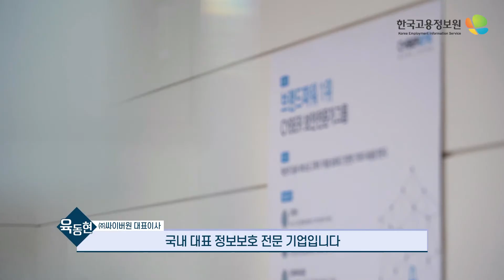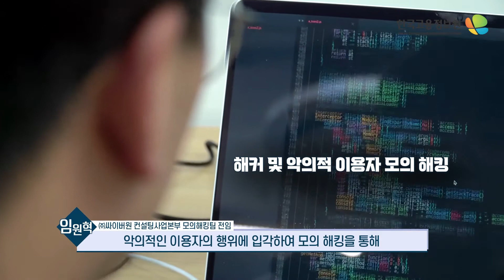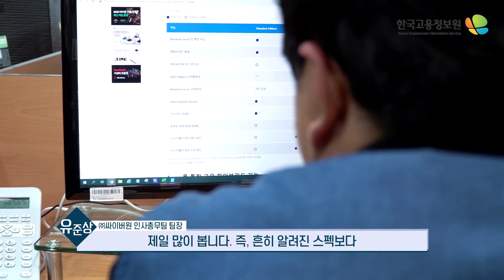2021Work&life - 싸이버원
2021Work&life - 싸이버원